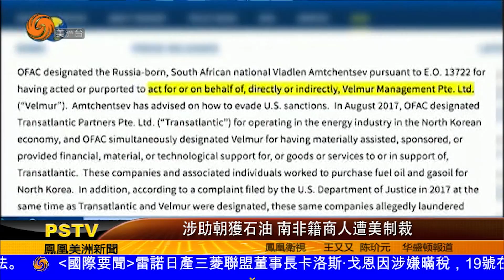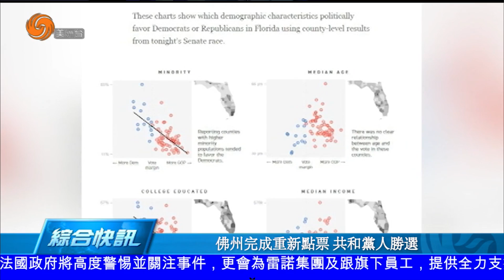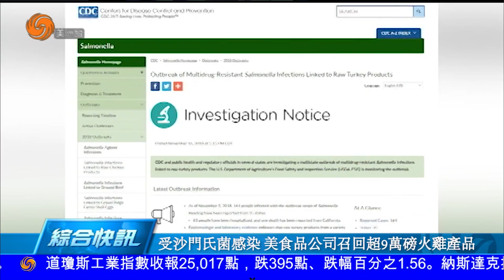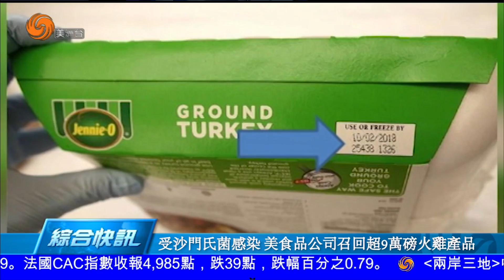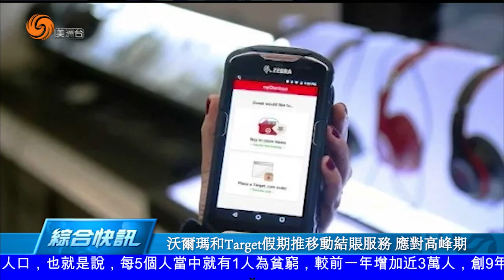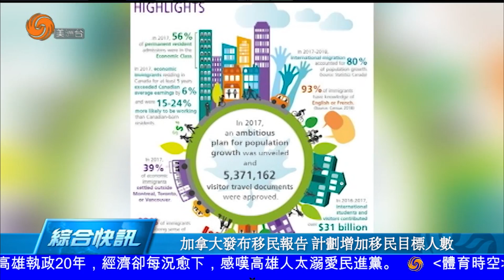1119 美洲新聞